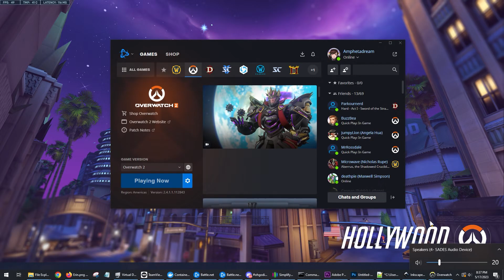Overwatch Memes Volume 9